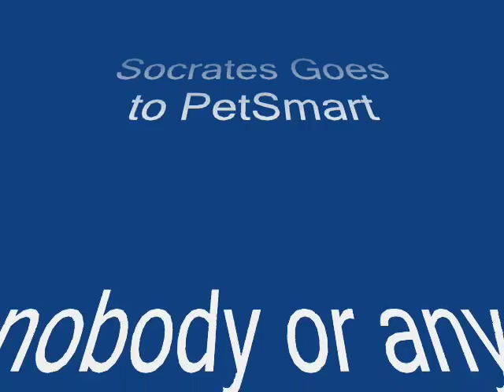Socrates the Cat: a Sunday Shopping Trip to PetSmart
This video is of Socrates (a cat) going to the pet store to meet finches, parakeets, and robo dwarf hamsters. He also tests out cat furniture. No one was harmed or reprimanded during the making of this video.

Material
  Audio from SUBLIME-SANTERIA (LOU DOG)
  UMG
Policy
  Allow
Countries
  Everywhere